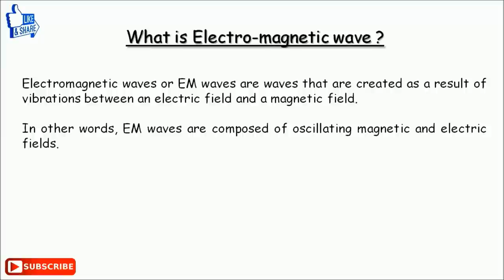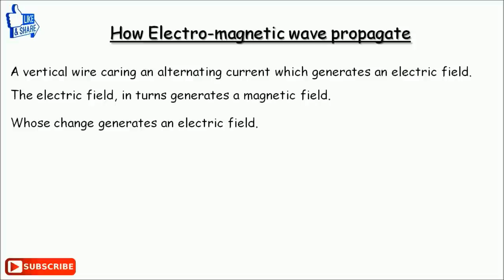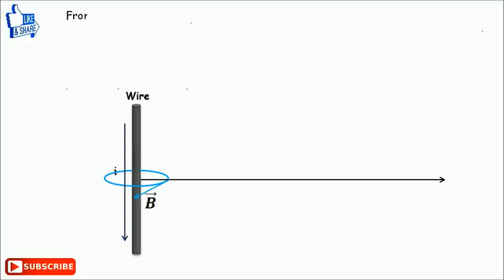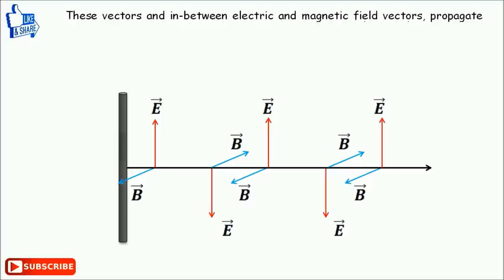How electromagnetic waves propagate | Animation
Here we discuss that how Electromagnetic waves propagate.
Definition and Animation